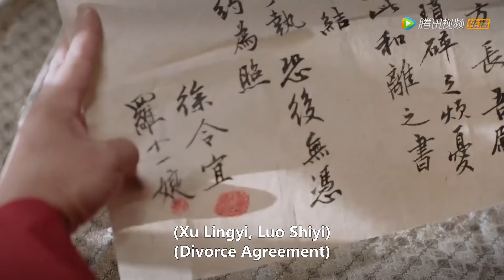EP44 Clip 十一娘为保护侯爷竟当庭拿出和离书，独自一人扛下所有罪名！【锦心似玉 The Sword and The Brocade】